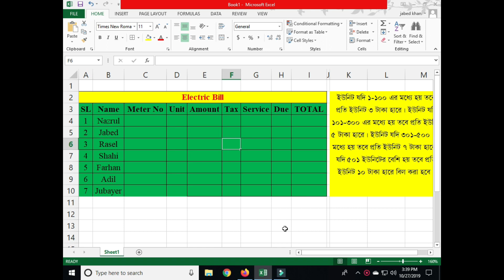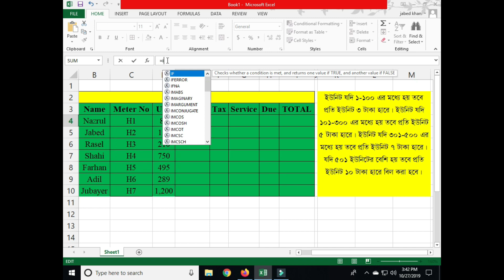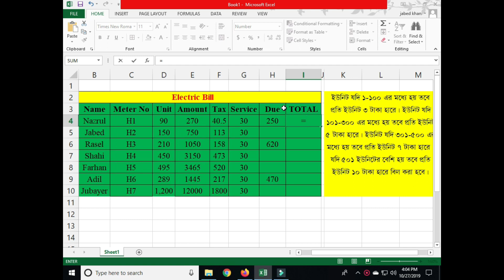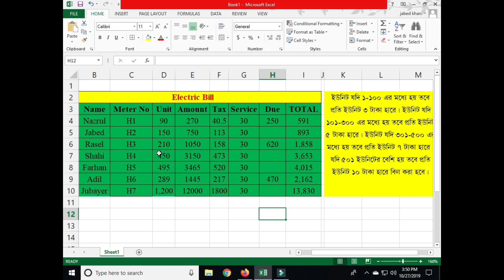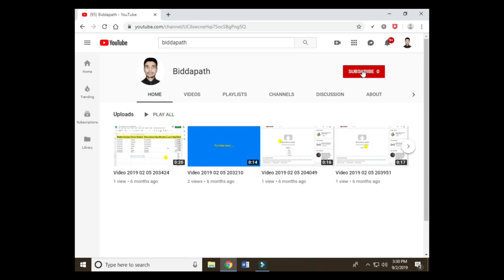MS Excel-00: Electric Bill